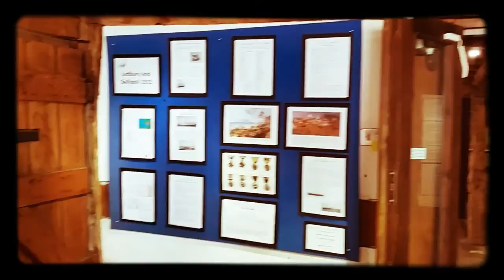Malvern Hills Camping Trip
Making Memories with my handsome little man. This is my son's first time camping we both had an awesome experience. I would like to thank my Son for making the weekend trip an amazing experience x